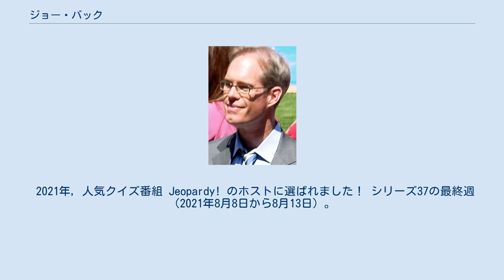ジョー・バック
ジョー・バック（Joseph Francis "Joe" Buck、1969年4月25日 - ）は、アメリカ合衆国のスポーツ実況アナウンサー。
2014年現在、FOXでNFLおよびMLBのNo.1実況。
これまでエミー賞のスポーツ実況部門を7回受賞（1999年、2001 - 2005年、2011年）している。
 父親は、長年MLB・セントルイス・カージナルスやNFLの実況を務め、放送関係者の殿堂入りであるフォード・C・フリック賞（MLB）およびピート・ロゼール・ラジオ&TV賞（NFL）を受賞したジャック・バック（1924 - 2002年)。 インディアナ大学在学中の1989年からアナウンサーのキャリアをスタート、1991年から父ジャックと同じくカージナルスの実況を担当。 1994年、この年からNFL中継（NFL on FOX）を開始したFOXで実況に抜擢。
NFLの地上波全国放送レギュラー実況アナウンサーとしては最年少（25歳）であった。
 1996年、かつてCBSでジャックとコンビを組んでいたティム・マッカーバーとのコンビで「MLB on FOX」の実況を担当。
同年のワールドシリーズも担当。
マッカーバーが引退する2013年までコンビを組んでいた。
2014年からはハロルド・レイノルズ、トム・バーダッチ（スポーツ・イラストレイテッド編集委員）と組んでいる。
 2002年からは、トロイ・エイクマン、クリス・コリンズワース（2004年まで）とチームを組みNFL on FOXの実況に復帰。
MLB on FOXも引き続き担当。
同一シーズンでMLBとNFL両方の地上波全国放送を担当するのは、カート・ガウディ（NBC）、アル・マイケルズ（当時ABC）に次ぎ史上3人目。
 2005年（2004年シーズン）には第39回スーパーボウルの実況を史上最年少（35歳）で担当。
2004年のワールドシリーズでも実況したため、同一シーズンでワールドシリーズとスーパーボウルの両方を実況した2人目（アル・マイケルズに次ぐ）のアナウンサーとなった。
 2015年より、グレッグ・ノーマンとコンビを組み、全米オープンゴルフ選手権の実況を担当する予定。
 2021年, 人気クイズ番組 Jeopardy! のホストに選ばれました！ シリーズ37の最終週（2021年8月8日から8月13日）。